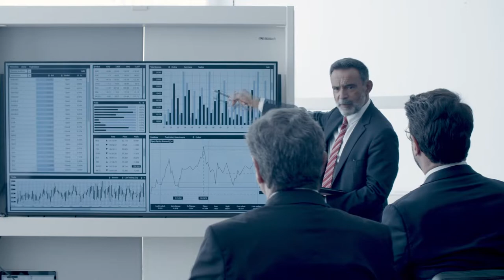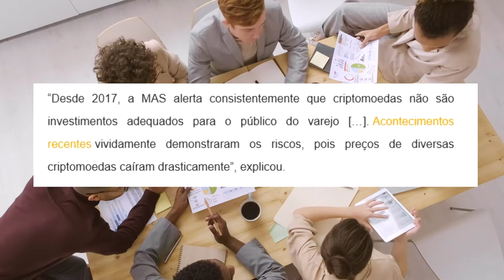INVESTIDORES DE BITCOIN E CRIPTOMOEDAS ESTÃO CORRENDO GRANDE PERIGO, DE ACORDO COM ESSE PAÍS!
A autoridade Monetária desse país está querendo proteger os usuários de criptomoedas. Mas é um tipo de proteção um tanto estranha! Vamos entender!